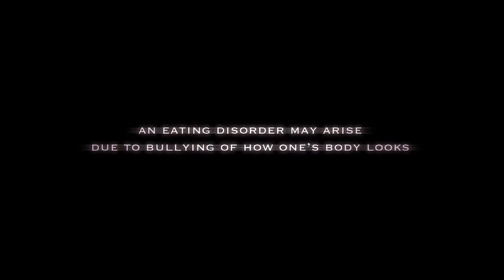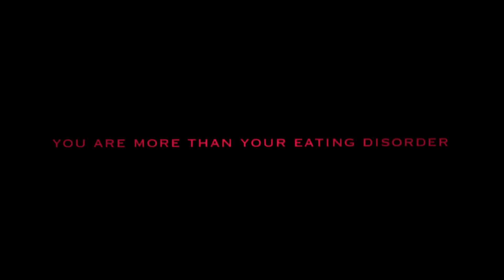Eating Disorders PSA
If you or a loved one is struggling with an eating disorder please contact the NEDA hotline for support, resources and treatments.

Answering Some Frequently Asked Questions About ARFID - Rosewood Centers for Eating Disorders (rosewoodranch.com)